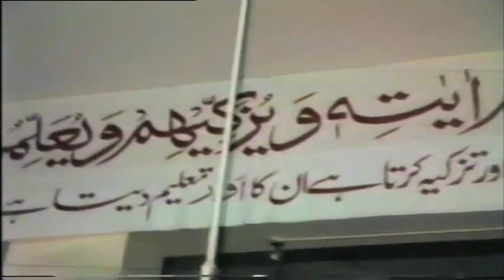Tafseer Surah Jumma By Dr. Israr Ahmed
Tafseer Surah Jumma (In Detail) By Dr. Israr Ahmed